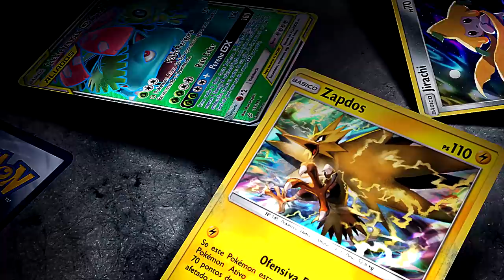✪ Pokémon TCG - Zoro Control, Campeão Regional de Denver!